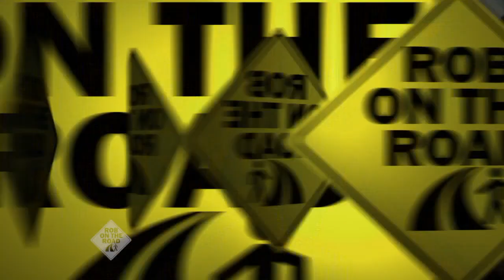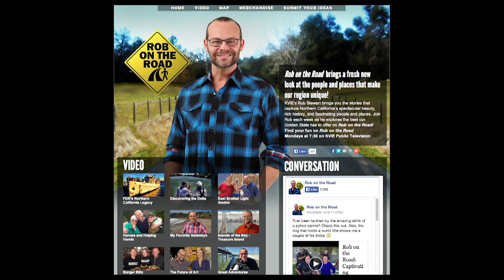Rob on the Road: Hearst Castle and Ranch - KVIE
Explore this magnificent mansion—one of California’s most marvelous masterpieces. Join host Rob Stewart on a behind-the-scenes tour of Hearst Castle. Then, discover an unspoiled piece of California’s old west with a private tour of Hearst Ranch with the great-grandson of William Randolph Hearst.